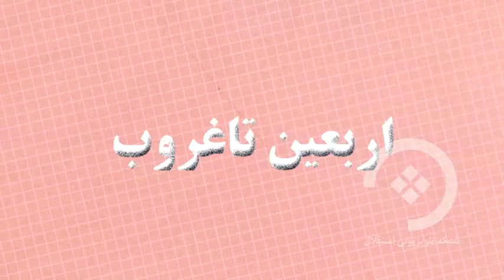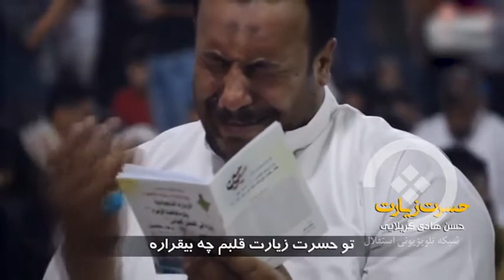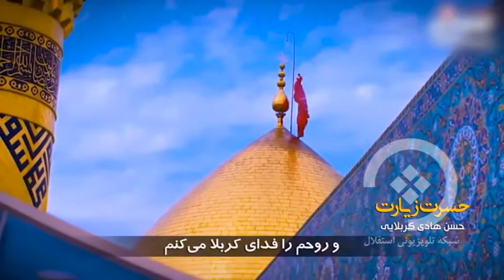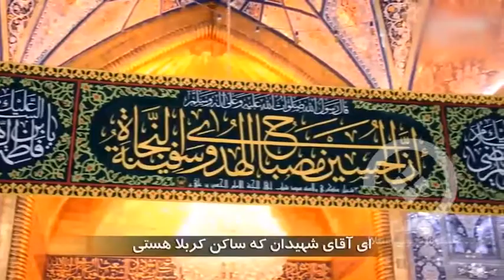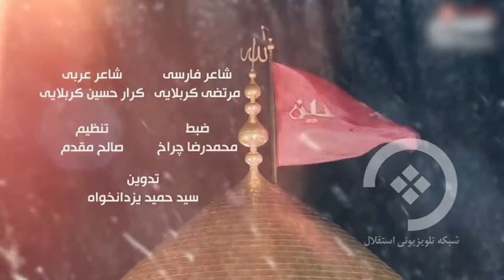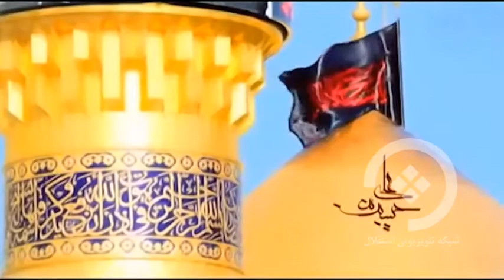برنامه اربعین تا غروب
از روز اربعیین تا شهادت ام رضا (ع)
هر روز ساعت 7:30 شام
 تکرارآن ساعت8:00 صبح
 تکرار دوم آن ساعت 15:00 ظهر